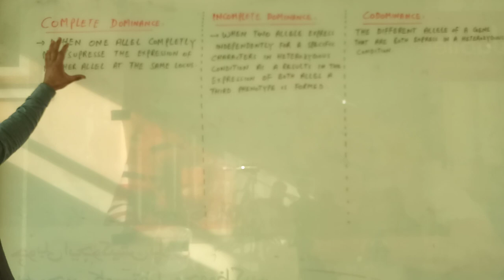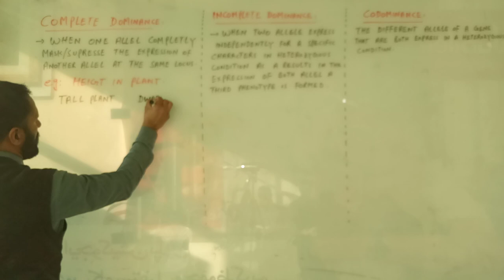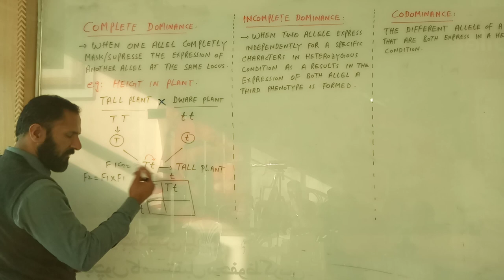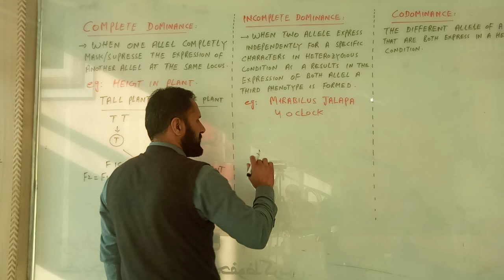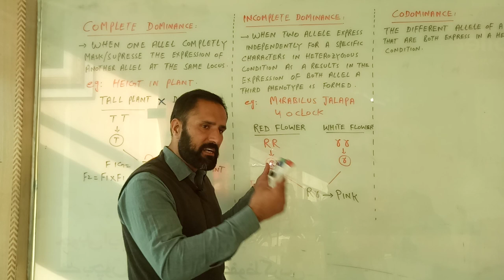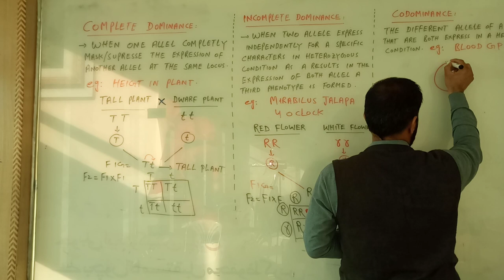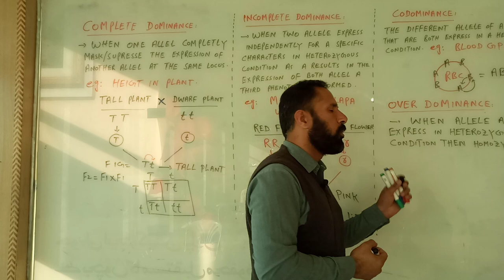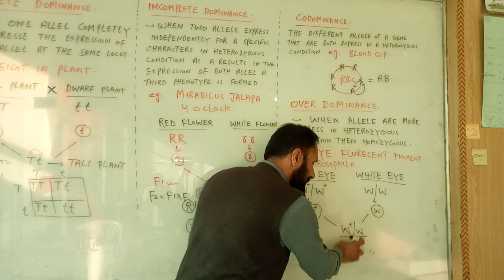Complete dominance, incomplete dominance, codominance, over dominance